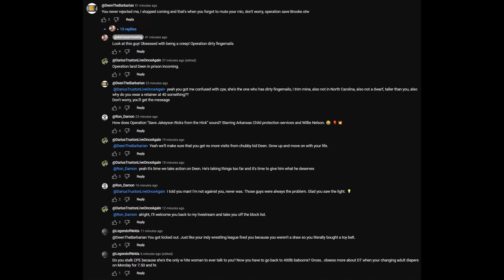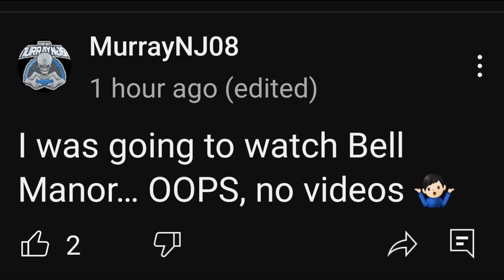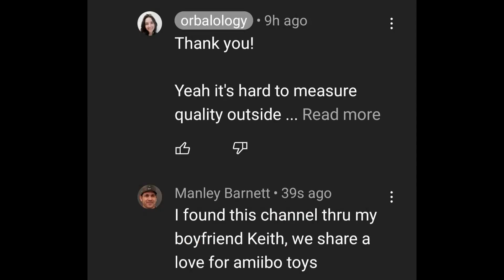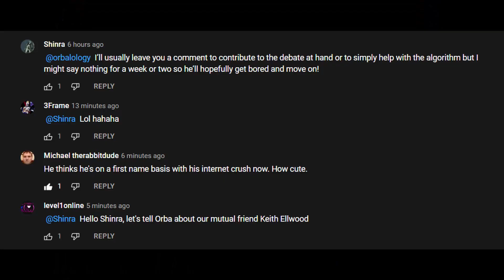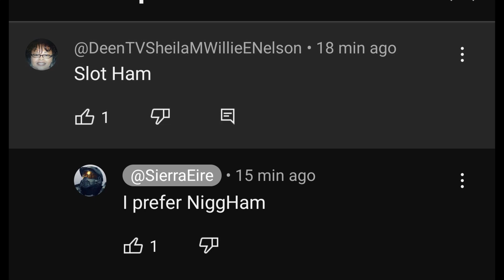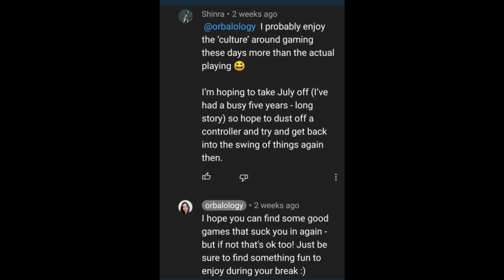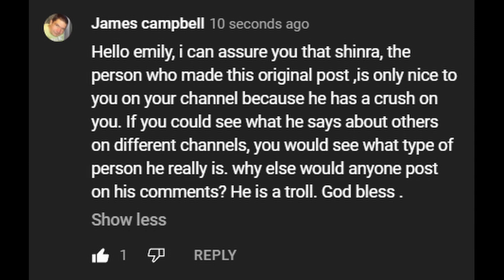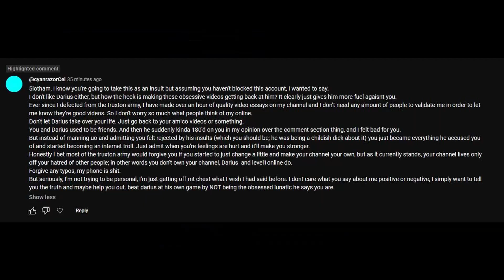Darius Truxton Is A Fake Gamer With No Job, No Car, No Girlfriend - 5lotham